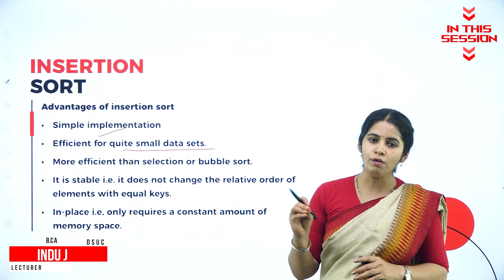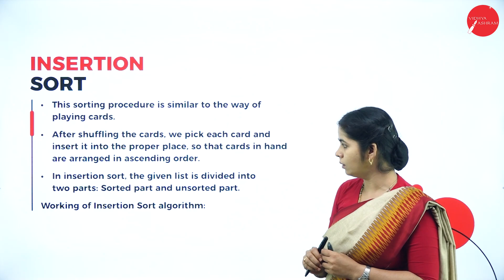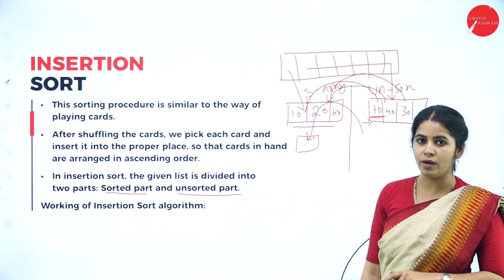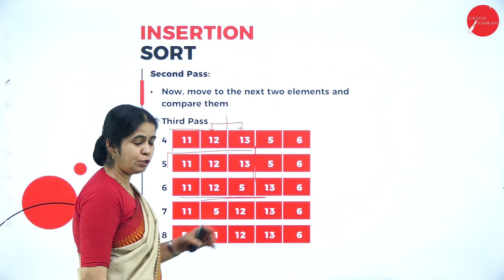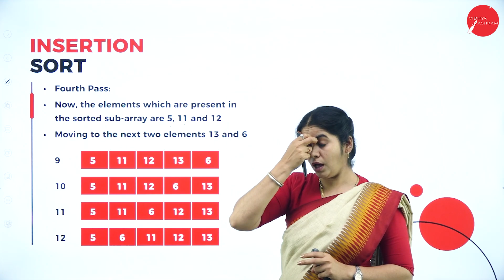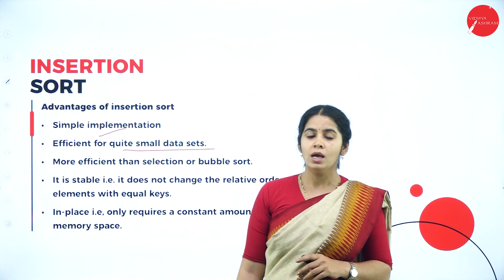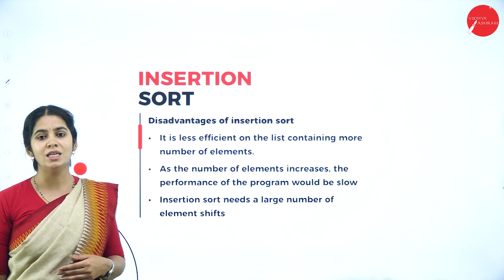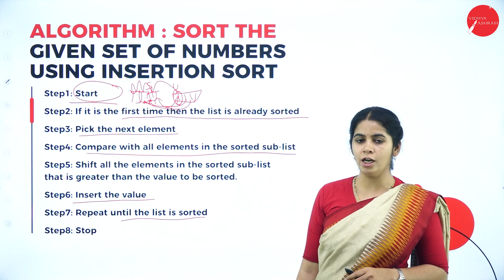DAY 06 | DATA STRUCTURES USING - C | II SEM | B.CA | NEP | OPERATION ON ARRAY | L3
Course : B.CA
Semester : II SEM
Subject : DATA STRUCTURES USING - C
Chapter Name : OPERATION ON ARRAY
LECTURE : 3